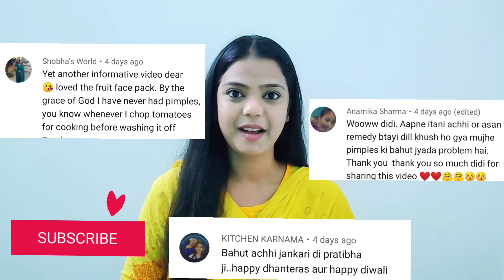Almond and Basan face pack freedom from acne and pimples Badam for skin whitening and anti aging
This face pack will help to remove acne, pigmentation, pimples and give young glowing healthy skin.

Almond and Basan face pack freedom from acne and pimples
Badam for skin whitening and anti aging

DIY almond face pack || बादाम से गोरी और खूबसूरत त्वचा || remove pimple, acne and pigmentation from your face with this face pack

Almond face pack diy

Benefits:
Almonds are the best source of vitamin E, which makes your skin soft and supple. Owing to its anti-ageing properties, almonds help to reduce wrinkles and fine lines on your face
चेहरे पर बादाम लगाने से ऑयली स्किन होती है कम Chehre par badam lagane se oily skin hoti hai kam. ऑयली स्किन त्वचा पर अत्यधिक सीबम के उत्पादन से होती है। ऑयली स्किन की वजह से त्वचा पर मुंहासे हो सकते हैं। बादाम का पाउडर त्वचा से धूल-मिट्टी को साफ करता है और इस पैक में मौजूद मुल्तानी मिट्टी अत्यधिक तेल को खीच लेता है।

Method:
soak almond overnight
peel and make a fine paste out of it.
take two teaspoon of almond paste, mixpad 2 teaspoon of gram flour, one teaspoon of of honey and 2 teaspoon of Curd.
mix I'm all together and make a fine paste.
apply that on your skin and leave it for 15 minutes later wash this with normal water.
use this face pack atleast 3 times a week

Page name: Natural DIY Beauty recipes

Musician: @iksonmusic